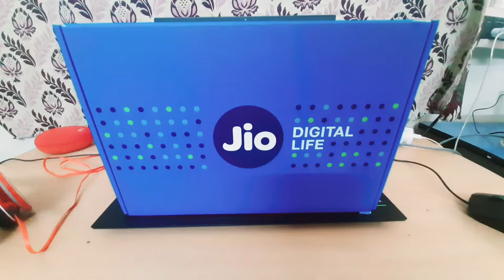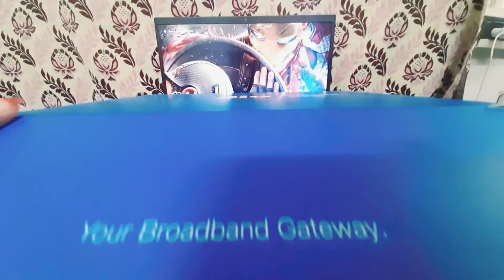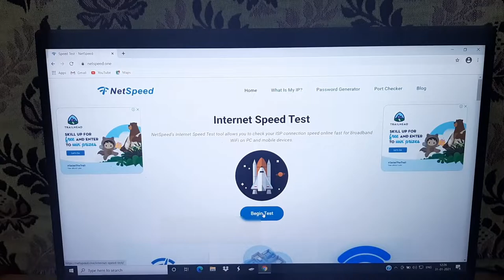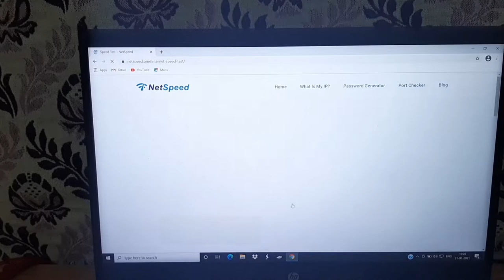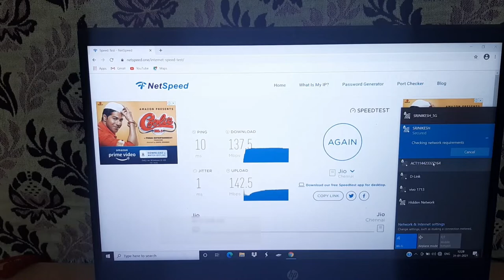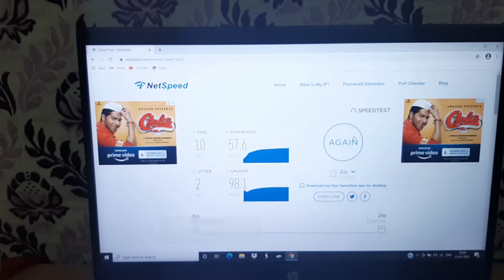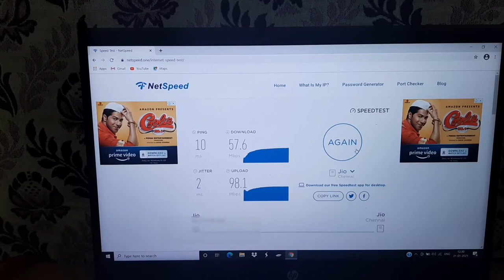JIO FIBER NET |All you need to know😊 | Is 30 Days Trail Period is Really "FREE"❓🤔|Speed Test |PART-2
Hello Everyone. !
Today in this video we will be looking about the Jio fiber net .This video will act as an complete guide about the jio fiber net connection and etc...and it will also help you to find the truth about jio fiber net 30 days trail period which they say that it is completely free...(Really ! ). At the end of the video you will get an complete overview an idea about the Jio Fiber net.